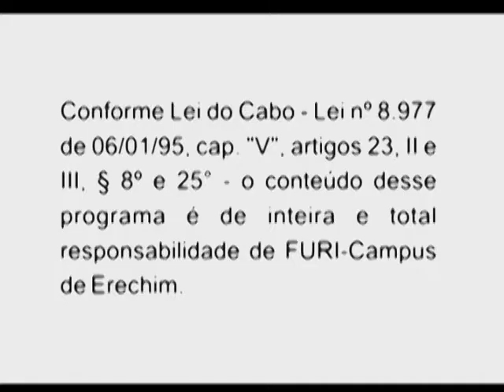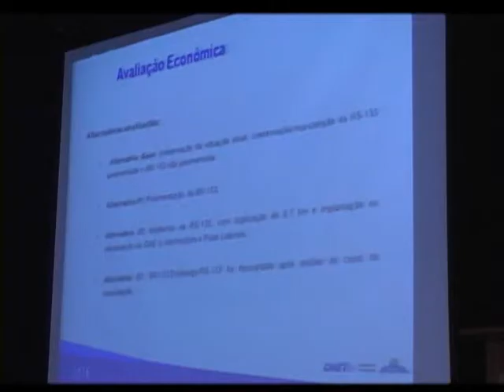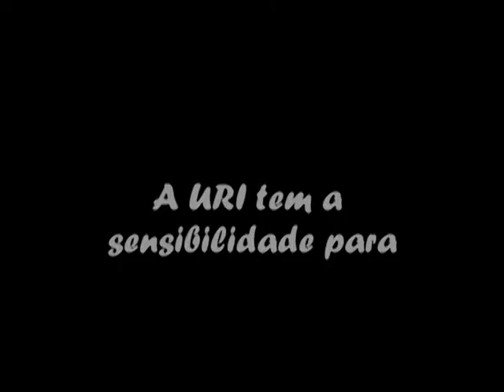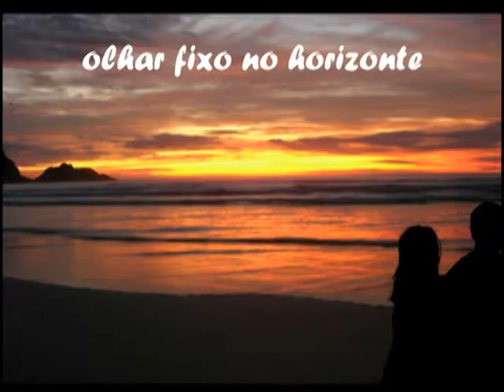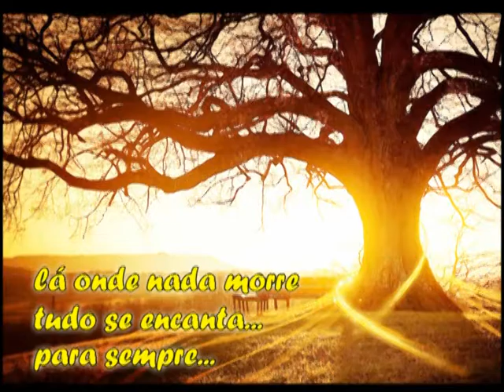373ª Expressão Universitária - URI Erechim - 01/08/2016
- Fórum mobiliza lideranças pela pavimentação asfáltica da BR-153, a chamada Transbrasiliana
- Trecho Erechim-Passo Fundo é o único não asfaltado dos mais de 4 mil quilômetros da rodovia